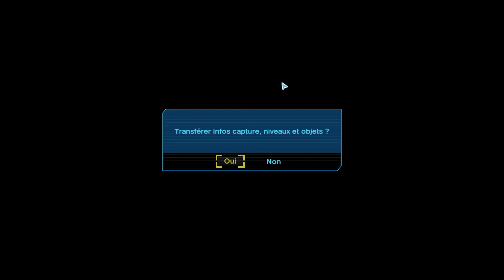Birthdays the Beginning - A la découverte du gameplay